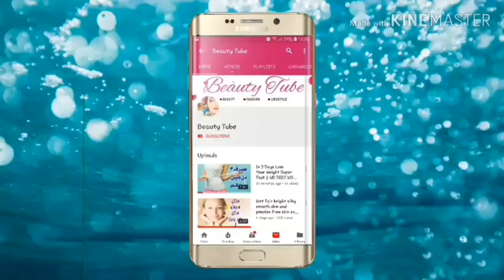How to Make White Beard Black Naturally